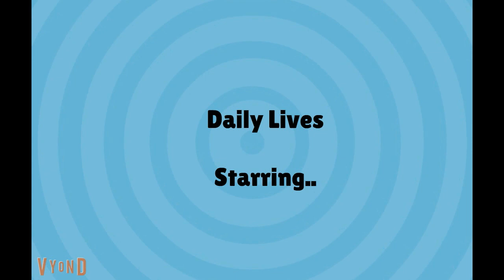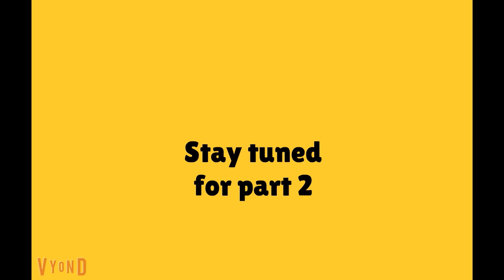Troublemakers Get Arrested Montage 1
They are in order:

Sangeeta and Veena
Sugar
Lightning
Hope
Quincy
Violy